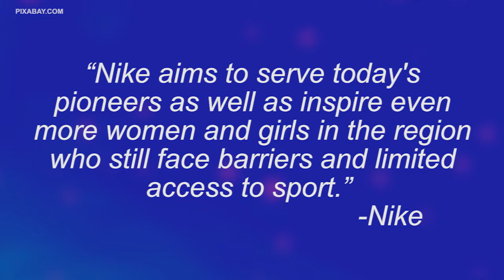Nike’s new hijab line is making sports more inclusive for women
Nike becomes first major brand to create performance hijab.